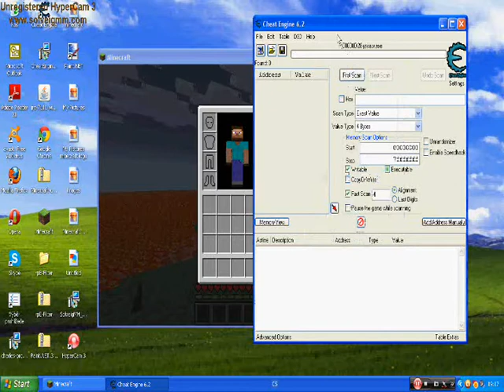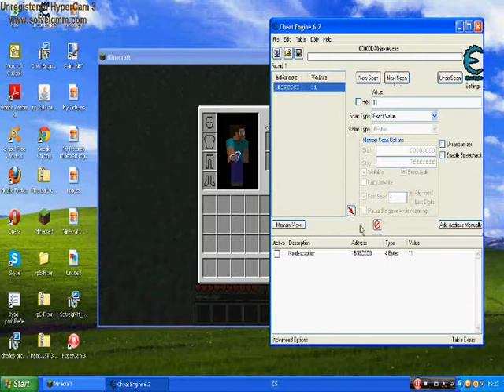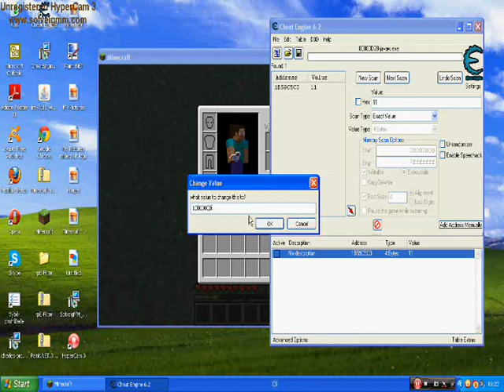Cheat Engine 1000000 XP na Minecraftu :)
Doufám že si to užijete :)